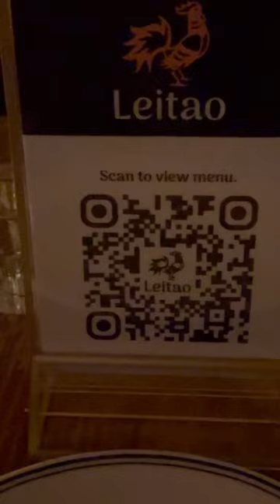Leitao: Portuguese cuisine in NYC! Watch the full video review this Thursday!